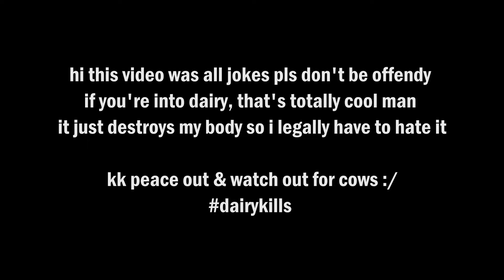DAIRY SHOULD BE ILLEGAL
dairy kills

lol

SHOUTOUT TO ANDY JOHN: thank u for watching me be a fool on the internet and enabling me with your comments 😎

shrubs: 361